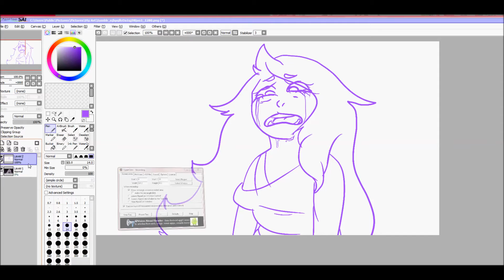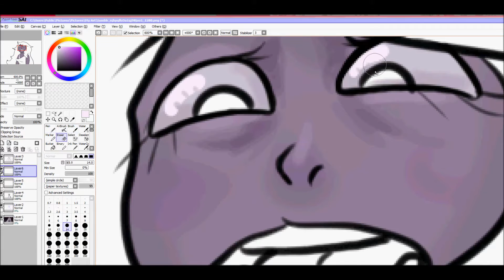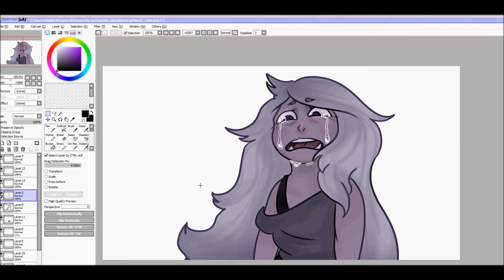Steven Universe - Amethyst Speed Paint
For More Art please visit my deviantart!